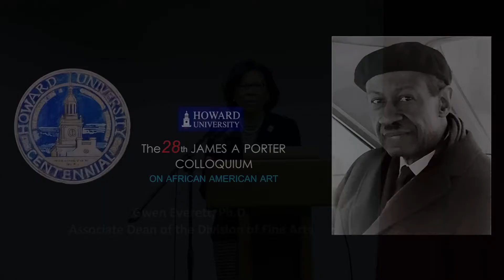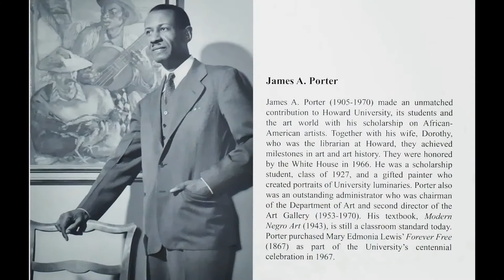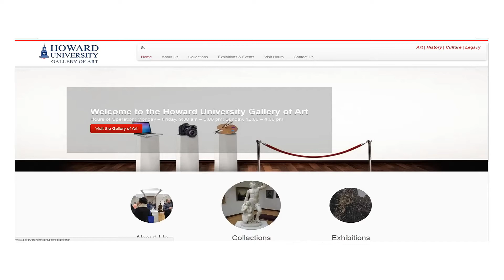18. Gwendolyn H. Everett, PhD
Gwendolyn H. Everett, Ph.D.
Associate Dean
Director, Gallery of Art
Division of Fine Arts
Howard University Department of Art
Howard University.
Opening remarks for the 28th James A. Porter Colloquium on African American Art by Dr. Gwendolyn Everett.
Dr. Floyd W. Coleman
Dr. David C. Driskell
Dr. Tony McEachern